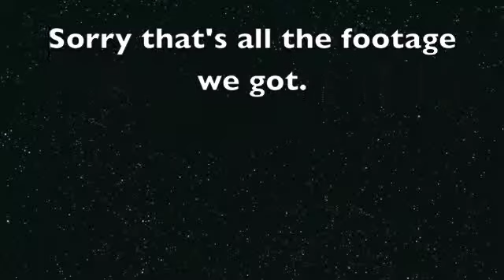Steilacoom Soccer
Steilacoom High School beat Clover Park 2-0.
Songs are Too Easy and Turn Around by Ground Up